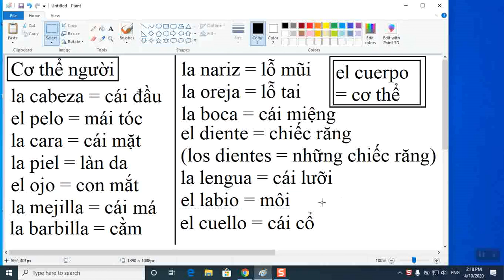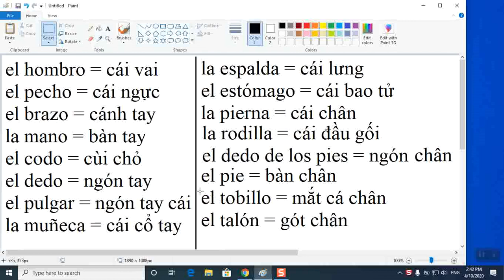TỪ VỰNG BÀI 8: Cơ thể người trong tiếng Tây Ban Nha